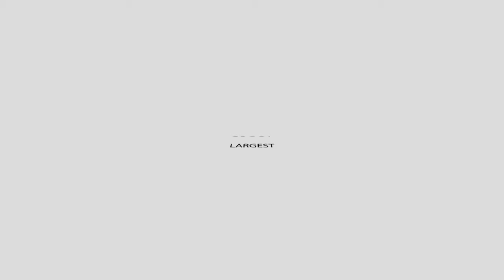[CSGO KZ] kz_skyhotel in 01:13.00 by Sachburger (ProWR)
Come join the largest KZ community on CS:GO!

HOC KZ EU:
House Of Climb 24/7 EU #1 |FastDL|Timer|Jumpstats|100 Tick| - 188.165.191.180:27015
House Of Climb 24/7 EU VIP #1 |FastDL|Timer|Jumpstats|100 Tick| - 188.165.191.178:27015
House Of Climb 24/7 EU #2 |FastDL|Timer|Jumpstats|128 Tick| - 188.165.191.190:27015
House Of Climb 24/7 EU VIP #2 |FastDL|Timer|Jumpstats|128 Tick| - 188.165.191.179:27015 (requires KZ VIP)
House Of Climb 24/7 EU #7 |FastDL|Timer|Jumpstats|128 Tick| - 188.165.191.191:27015
House Of Climb 24/7 EU GLOBAL LAWLESS |Kz-climb.com|Timer|Jumps - 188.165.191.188:27015

HOC KZ NA:
House Of Climb 24/7 #1 |FastDL|Canada|Timer|Jumpstats|100 Tick| - 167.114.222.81:27015
House Of Climb 24/7 #2 |FastDL|Canada|Timer|Jumpstats|128 Tick| - 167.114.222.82:27015
House Of Climb 24/7 VIP |FastDL|Canada|Timer|Jumpstats|128 Tick| - 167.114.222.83:27015 (requires KZ VIP)
House Of Climb 24/7 US WEST |FastDL|Seattle|Timer|Jumpstats|128 Tick| - 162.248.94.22:27015
House Of Climb 24/7 GLOBAL LAWLESS |Kz-climb.com|Seattle|Timer|Jumpstats|128 Tick| - 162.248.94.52:27015

HOC BHOP:
House Of Climb 24/7 EU #3 |EASY|Bhop|Parkour|128Tick| - 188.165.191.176:27015
House Of Climb 24/7 EU #4 |Hard|Bhop|Parkour|128Tick| - 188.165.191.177:27015
House Of Climb 24/7 EU #5 |Private Bhop| - 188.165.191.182:27015 (requires Bhop VIP)

Song: Aphex Twin - Stone In Focus